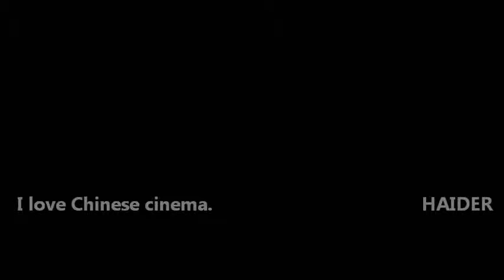I love Chinese cinema.By H.HAIDER.MADE IN HAIDER.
By H.HAIDER.I love Chinese cinema.MADE IN HAIDER.